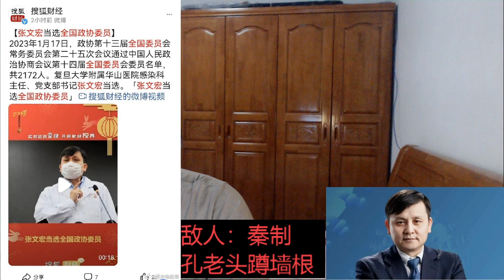张文宏当选全国政协委员